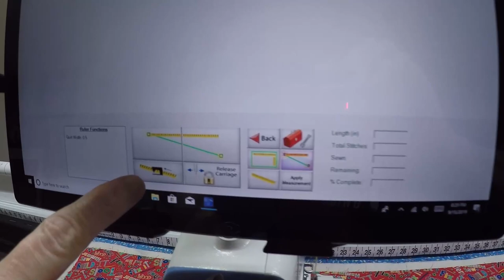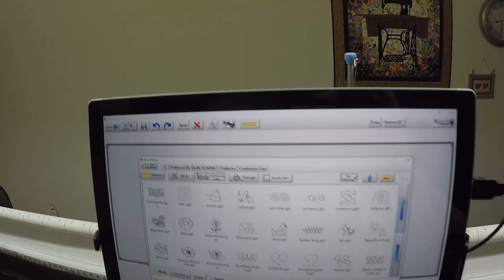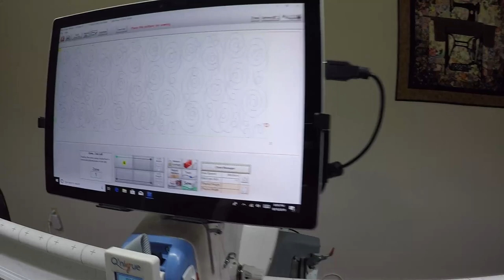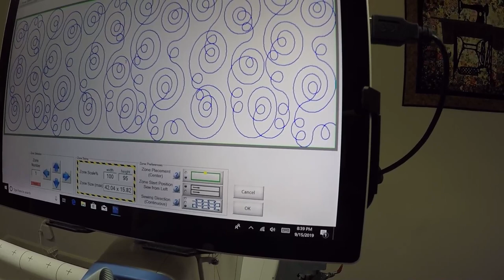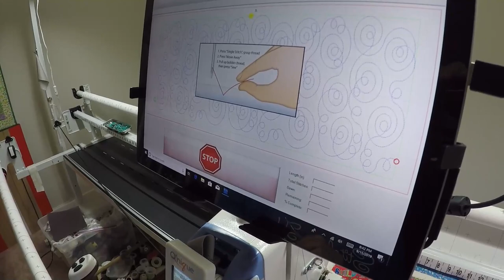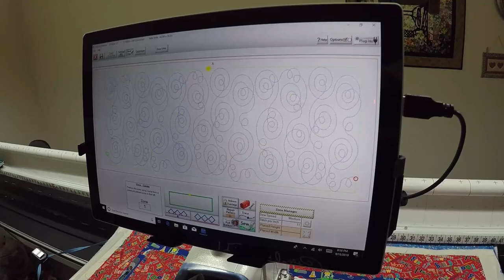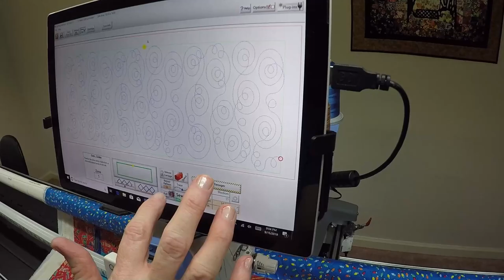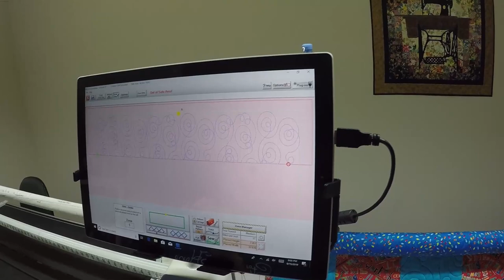QCT5 Beginnings - Non-Nested Panto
Janet George